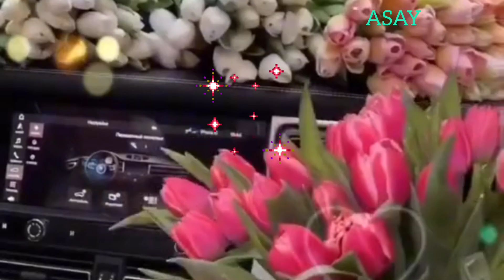Music for meditation, stress relief, deep healing sleep, music for the Soul.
If you need music to help you sleep and suffer regularly with insomnia, use this sleeping music in the background as calm music for soothing relaxation or as ambient music and experience the benefits of deep sleep music and relaxing sleep music. During stressful times, calming music and sleeping music can be really helpful for sleep hypnosis and meditation for sleep. Playing our ambient music provides soothing relaxation and makes one feel as if they are listening to relaxing spa music.
    All Variations in this Video are created by me )